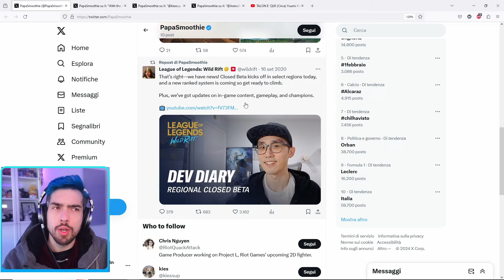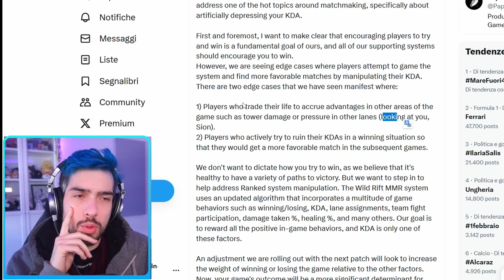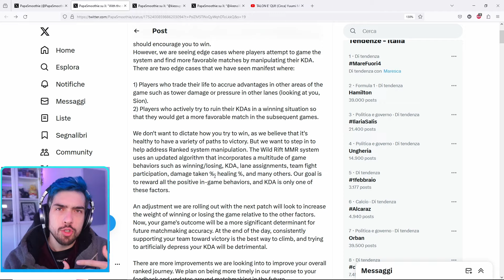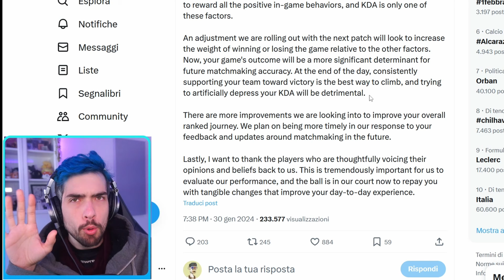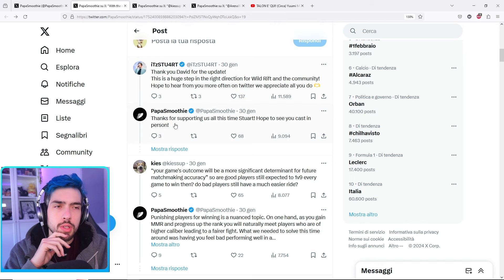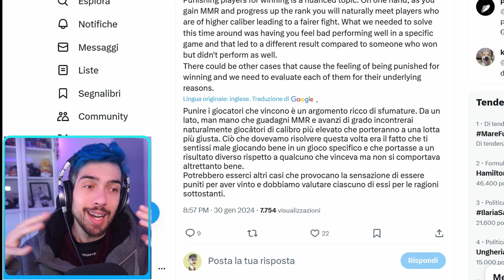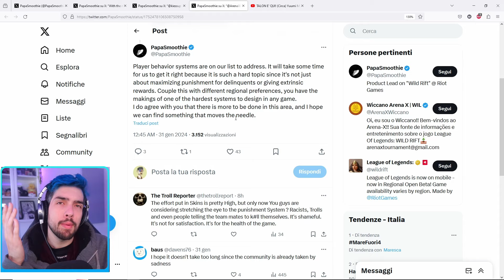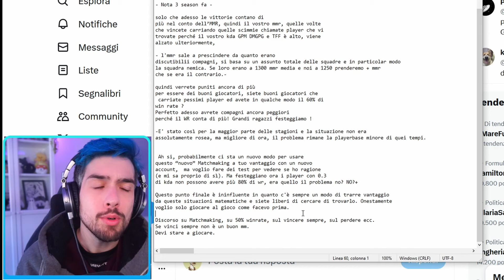HANNO SISTEMATO IL MATCHAMAKING? E' Veramente "Fixato"?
HANNO SISTEMATO IL MATCHAMAKING? E' Veramente "Fixato"? | Challenger Player | Patch 5.0A

Novità da Riot e considerazioni personali su questa situazione spinosa!

𝐂𝐎𝐋𝐋𝐀𝐁𝐎𝐑𝐀𝐙𝐈𝐎𝐍𝐈

● Copertina del video realizzata da Ste